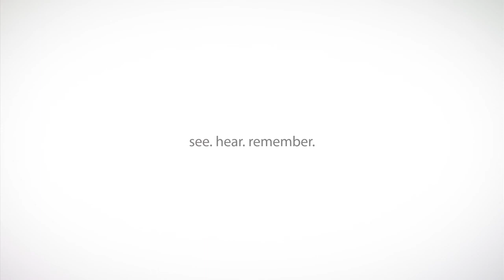37 Webb Street Caulfield - Gary Peer - Limor Herskovitz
37 Webb Street Caulfield - Gary Peer - Limor Herskovitz